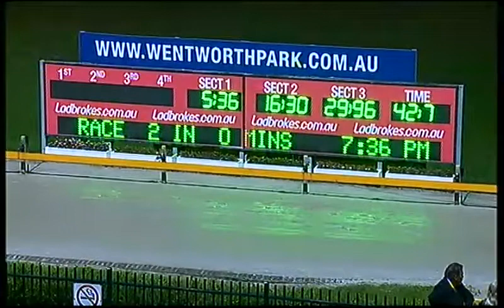WENTWORTH PARK-18052015-RACE-2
Description